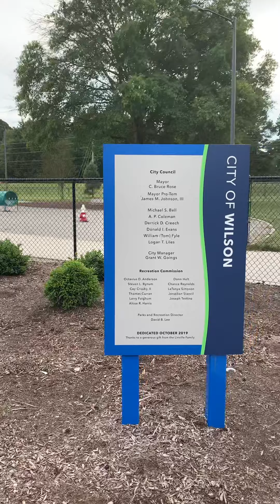Rex first day at the park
Puppy park